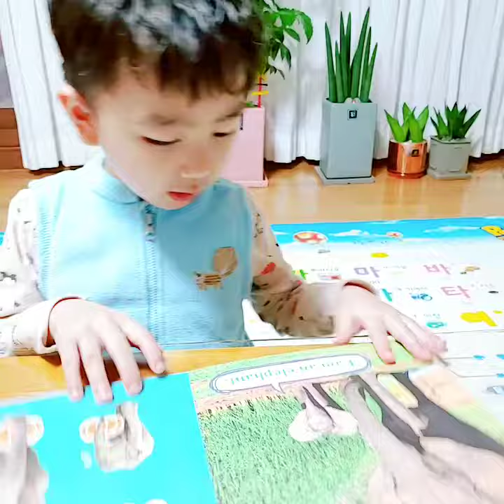김성운ㅡ마파구스